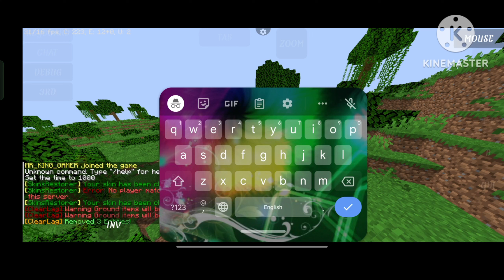Join New Lifesteal SMP || KingsLand SMP || Deadlist Lifesteal SMP